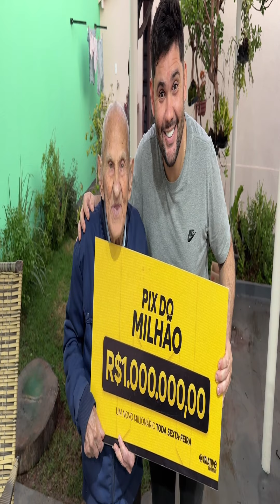A tristeza dele kkkkkk depois da missa